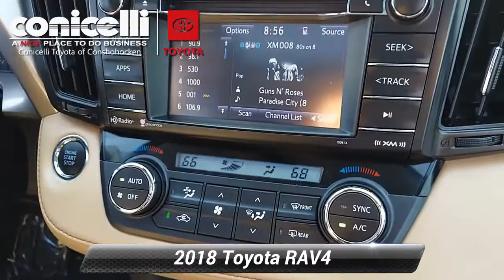Certified 2018 Toyota RAV4 XLE, Conshohocken, PA T212544A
Certified Vehicle! CarFax 1-Owner, -Backup Camera -Bluetooth -Auto Climate Control -Aux. Audio Input ABS Brakes -Automatic Headlights -AM/FM Radio and many other amenities that are sure to please. Based on the excellent condition of this vehicle, along with the options and color, this Toyota RAV4 is sure to sell fast. -Multi-Zone Air Conditioning -CARFAX 1-Owner

[RLVID:42615:928036e2b7d58f45:92f705ed9e356e9a:1]